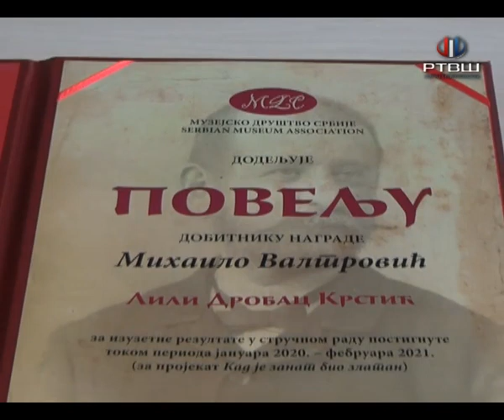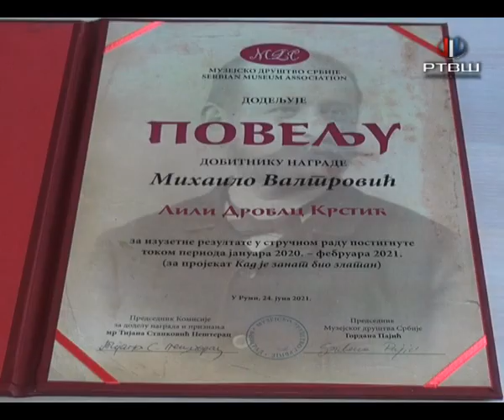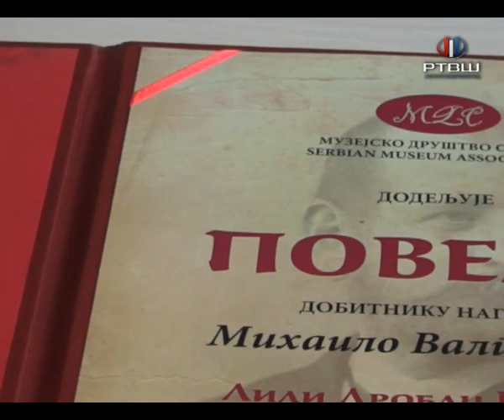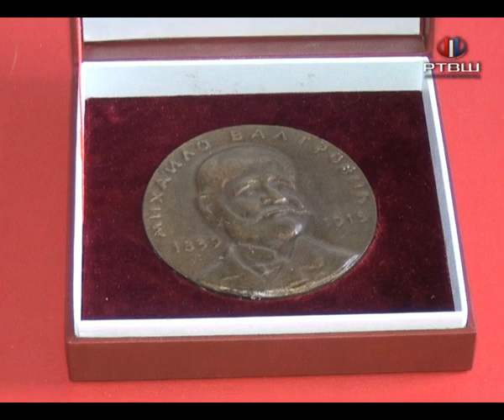RTV Šumadija - Lila Drobac Krstić- dobitnik nagrade "Mihailo Valtrović"